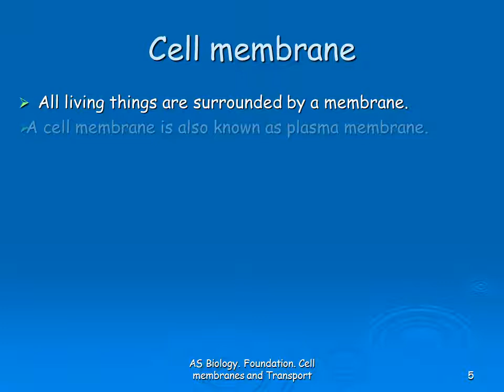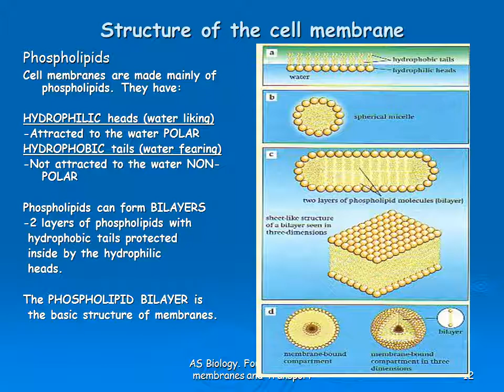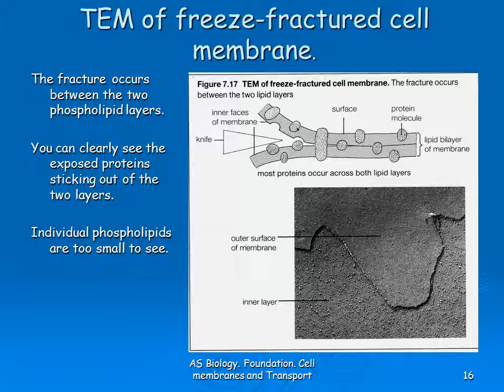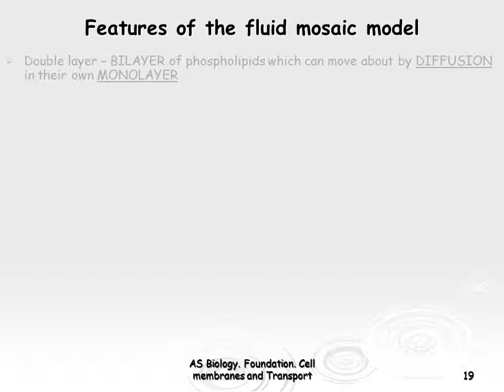Cell membranes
Describe the fluid mosaic model of membrane structure and explain the underlying reasons for this structure.
Outline the roles of phospholipids, cholesterol, glycolipids, proteins and glycoproteins in membranes.
Outline the roles of the plasma membrane, and the roles of membranes within cells.
Describe and explain how molecules can get in and out of cells (cross cell membranes) by the processes of diffusion, facilitated diffusion, osmosis, active transport, endocytosis and exocytosis.
Describe the effects on animal and plant cells of immersion in solutions of different water potential.
Describe the features of the gaseous exchange surface of mammalian lung.
Describe the features of root hairs that enable the uptake of ions by active transport.
All living things are surrounded by a membrane.
A cell membrane is also known as plasma membrane.

Controls exchange of materials such as nutrients and waste between cells and their environment.
Has other important functions for example to enable cells to receive hormones.

To understand the function of anything in biology, you must study the structure first!
Phospholipids are important structural components of cell membranes. Phospholipids are modified so that a phosphate group (PO4-) replaces one of the three fatty acids normally found on a lipid. The addition of this group makes a polar "head" and two nonpolar "tails".
HYDROPHILIC HEAD
At the other end of the phospholipid is a phosphate group and several double bonded oxygens. The atoms at this end of the molecule are not shared equally. This end of the molecule has a charge and is attracted to water. It is POLAR

HYDROPHOBIC TAILS
The two long chains coming off of the bottom of this molecule are made up of carbon and hydrogen. Because both of these elements share their electrons evenly these chains have no charge. They are NON POLAR. Molecules with no charge are not attracted to water; as a result water molecules tend to push them out of the way as they are attracted to each other. This causes molecules with no charge not to dissolve in water.

3D model of a Phospholipid
Cell membranes have a basic structure composed of a PHOSPHOLIPID BILAYER.
Phospholipds have HYDROPHOBIC (non-polar) tails and HYDROPHILIC (polar) heads.
The best model of the cell membrane is called the FLUID MOSAIC MODEL
The average thickness of the membrane is 7nm.
The fatty acid tails of phospholipids can be SATURATED (straight) or UNSATURATED (bent)
Proteins can float or be fixed and also have hydrophobic and hydrophilic portions.
Some proteins and phospholipids have carbohydrates attached to them to form GLYCOPROTEINS AND GLYCOLIPIDS.
Phospholipids form the bilayer, act as barrier to most water soluble substances
Cholesterol regulates the fluidity of the membrane, gives mechanical stability and help to prevent ions from passing through the membrane.
Proteins act as transport proteins to act as channels for substances to move into or out of the cell. Some act as membrane enzymes and some have important roles in membranes of organelles.
Glycolipids and Glycoproteins help to stabilise membrane structure, some act as receptor molecules eg for hormones and neurotransmitters or as antigens for other cells to recognise them.